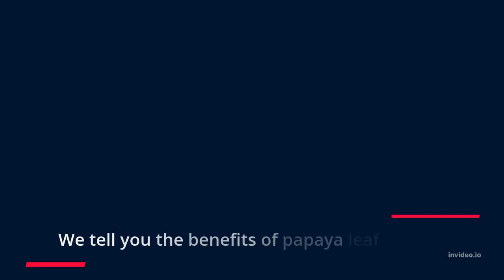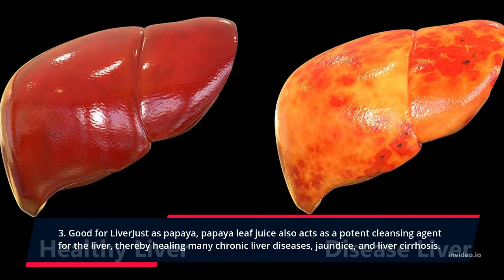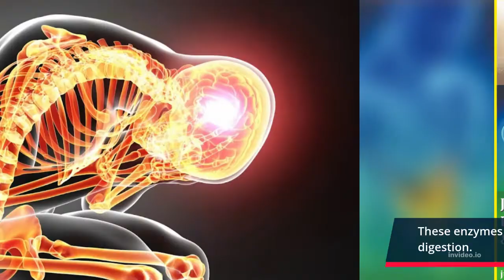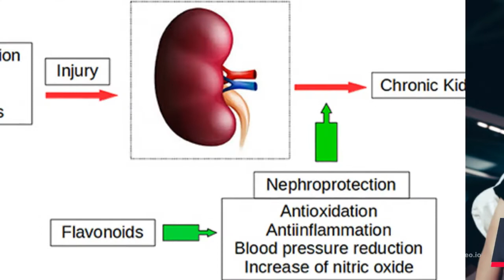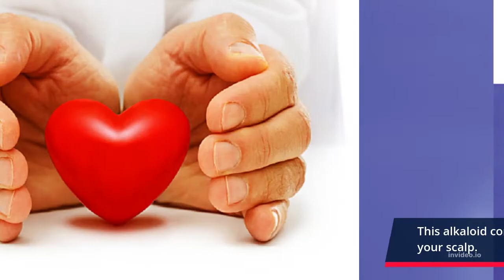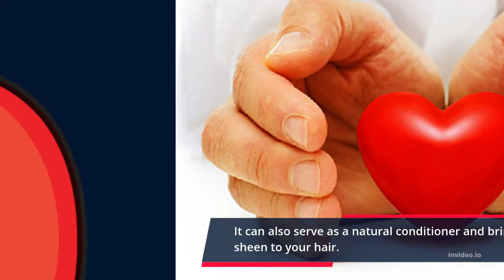9 Incredible Benefits of Papaya Leaf Juice. Treat symptoms related to dengue fever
Grown in the tropical regions, papaya is possibly one of the most loved fruits in the world. The yellowish-orange fleshy fruit containing lots of seeds is replete with umpteen benefits. According to the book Healing Foods by DK Publishing House, papaya is “known to have antibacterial properties and promotes good digestion, and almost every part of the plant can be used." Yes, every part! While the fruit is said to be rich in contents of vitamin E, C and beta-carotine making it loaded with antioxidant properties, the seeds are rich in fatty acids and papaya oil, have a sharp peppery flavor, and can be used in place of your spices. We tell you the benefits of papaya leaf juice. Papaya leaf juice, on the other hand, is also fast gaining importance in a world of nutrition for packing incredible health and skin benefits. Like the fruit, the leaf is rich in enzymes like papain and chymopapain, which aid digestion, prevents bloating and other digestive disorders. Apart from digestion, the strong alkaloid compounds like karpain work effectively against fighting dandruff and balding. Papaya leaves also contain high amounts of vitamins A, C, E, K, and B and minerals like calcium, magnesium, sodium magnesium and iron.